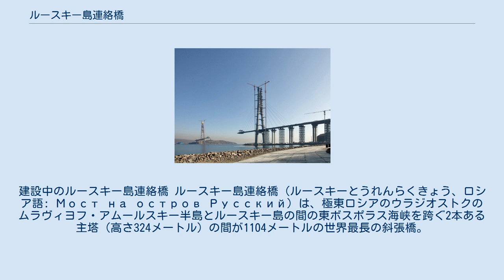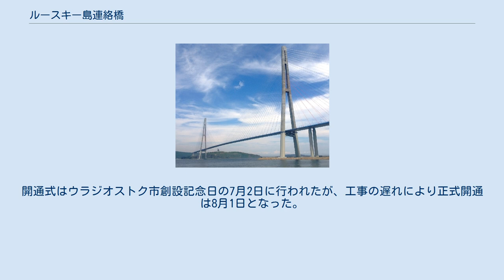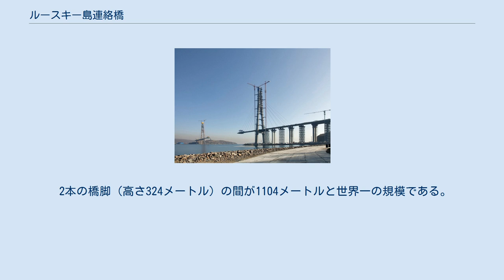ルースキー島連絡橋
建設中のルースキー島連絡橋 ルースキー島連絡橋（ルースキーとうれんらくきょう、ロシア語: Мост на остров Русский）は、極東ロシアのウラジオストクのムラヴィヨフ・アムールスキー半島とルースキー島の間の東ボスポラス海峡を跨ぐ2本ある主塔（高さ324メートル）の間が1104メートルの世界最長の斜張橋。
別名「ルースキー島橋（英語: Russky Island Bridge）」。
 2012年にロシアで初めてのAPECがウラジオストクで開催され（2012年ロシアAPEC）、その会場となるルースキー島へのアクセス改善のために連絡橋が建設された。
同時に黄金橋・アムール湾横断橋も建設された。
 2009年に日露両政府が合意の上、日本の大手重機メーカーが掘削機などの建設機械の供給などを通じて技術協力を行った。
 この橋の完成はAPEC開催までには間に合わないという予測があったが、当時のウラジーミル・プーチン首相の監視のもとで常識を超えるスピードで工事が進められた。
 2012年4月12日未明に橋をつなぐ最後のパネルが設置され、舗装等の仕上げ工事を行った後、4月13日に完成した。
開通式はウラジオストク市創設記念日の7月2日に行われたが、工事の遅れにより正式開通は8月1日となった。
 2本の橋脚（高さ324メートル）の間が1104メートルと世界一の規模である。